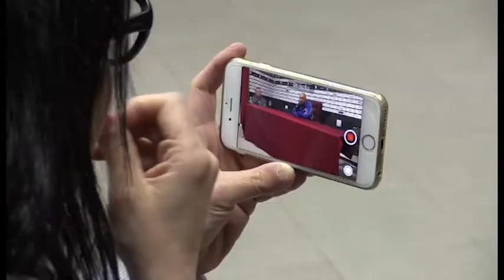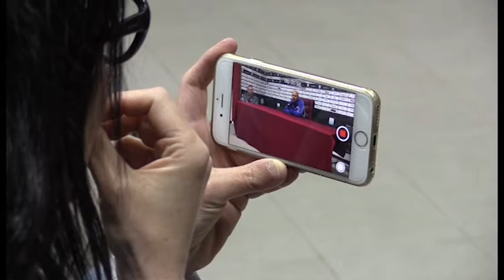Calcio, l'Arezzo verso il match contro il Prato